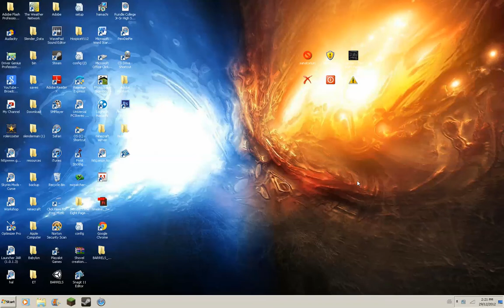EPIC MINESHAFT!!! Lets Play Minecraft with Ethantecuse Ep. 5